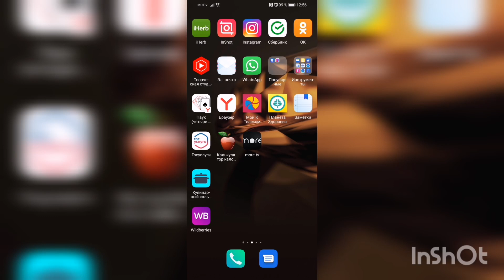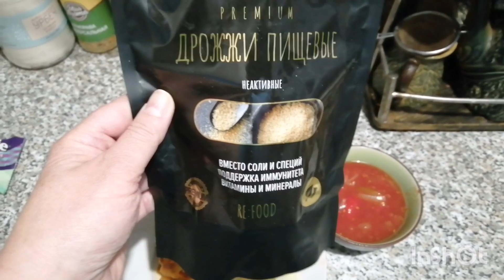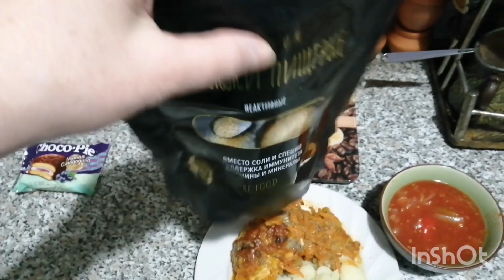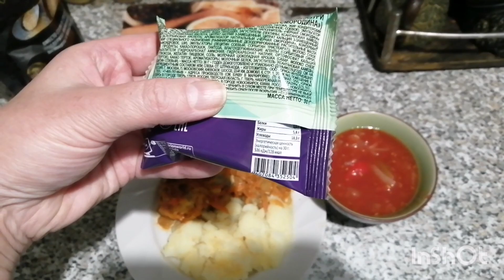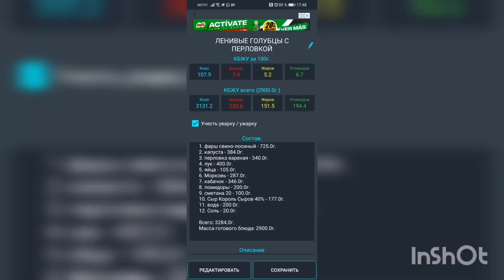Как похудеть на подсчёте калорий,мой опыт, уже минус 20,9 кг. 25.11.21 Мой вкусный рацион-пою...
Я рада Вас приветствовать на своём канале! Свой, надеюсь, последний поход  к стройности я начала в октябре 2020 г. с веса 115 кг. Я исключила из рациона сахар(почти), белый хлеб, булки, печенье, пряники, вафли и т.д.,майонез. Все остальные продукты ем в разумном количестве. Не переедаю, еду взвешиваю. Полгода с начала постройнения я считала калории, мой дневной калораж 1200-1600 кк. Научилась высчитывать калорийность блюд. Стала ходить(гулять), движение, особенно на воздухе, помогает наладить метаболизм(обмен веществ). Вес сначала уходил быстро, периодически вес стоит. С мая по сентябрь 2021 вес стоял на цифре 97 кг. В конце июля 2021 тяжело перенесла ковид, 40% поражения лёгких, лежала в больнице, сейчас переживаю постковидный синдром, сильно выпадают волосы, но я не сдаюсь! В ноябре вес сдвинулся за короткое время сразу на 2,5 кг.